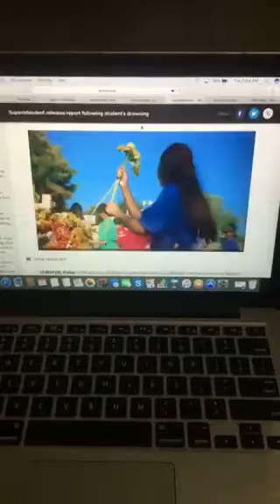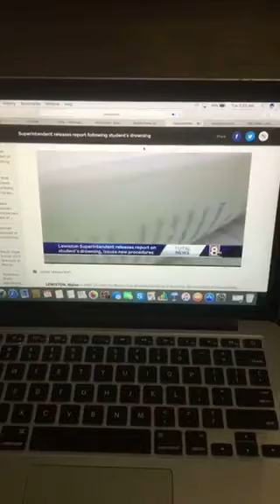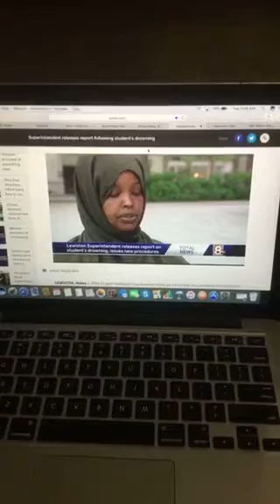The Riley King Newscast